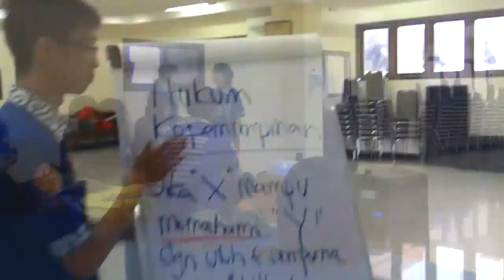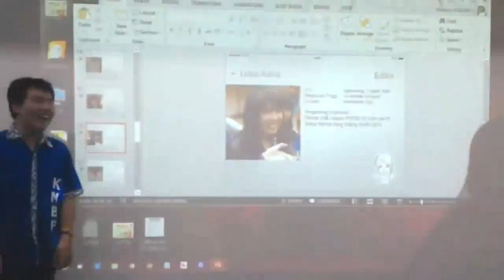Re-Upload : CITTA Open Recruitment